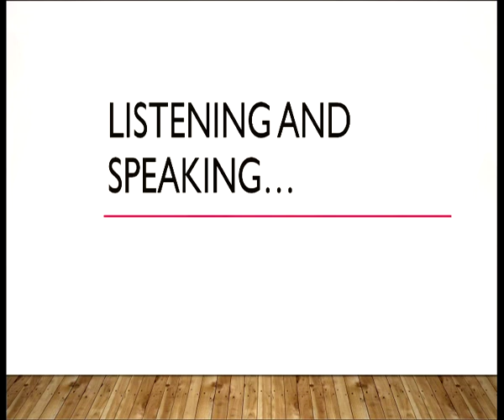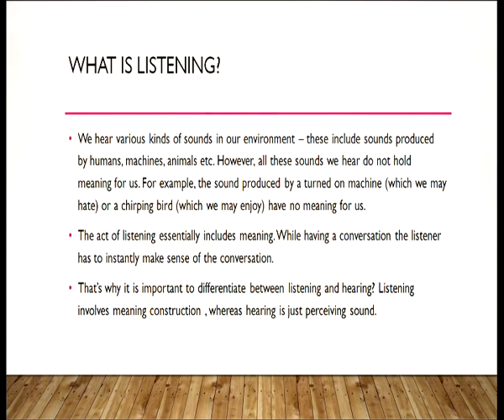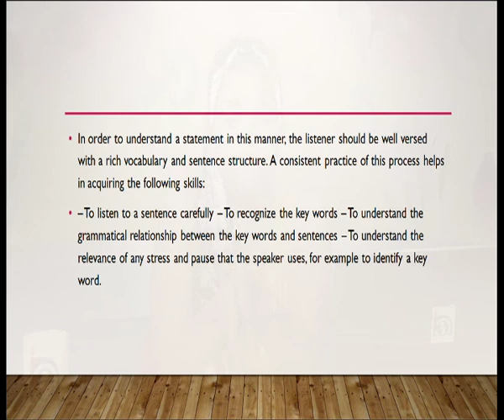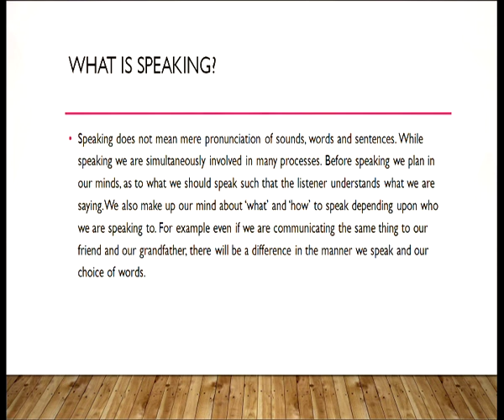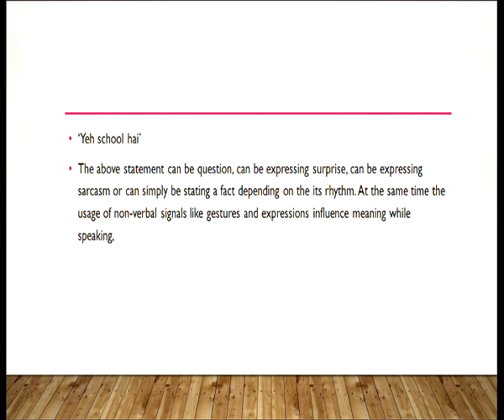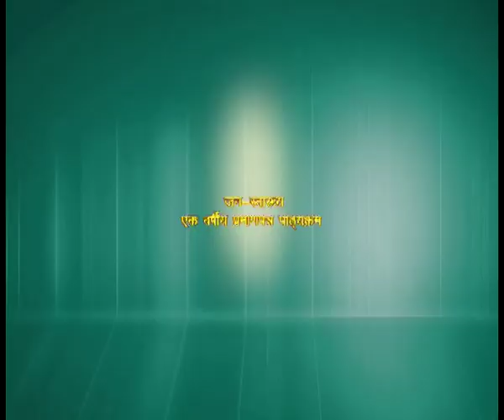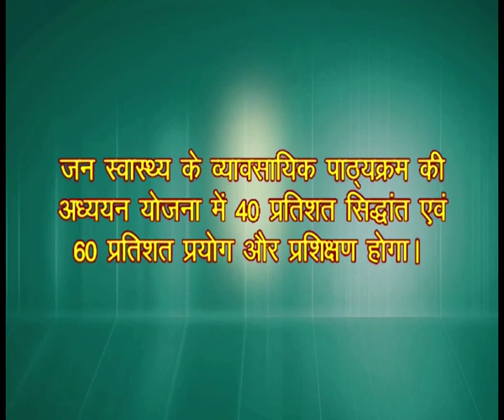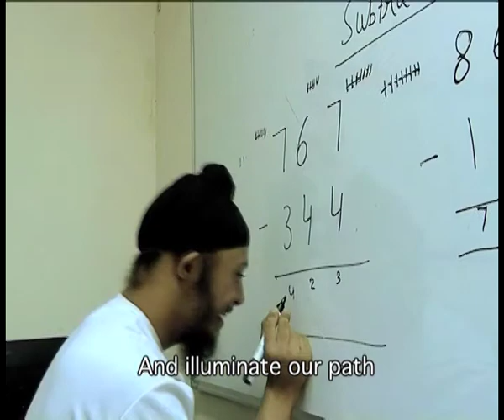Listening and Speaking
Subject : D.El.Ed.
Course Name : Course 503-Learning Languages at Elementary Level